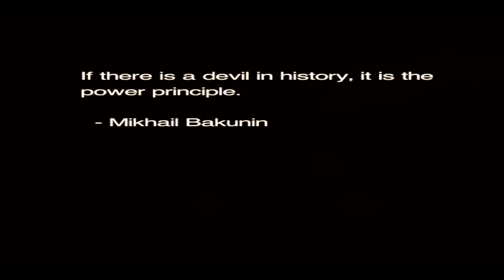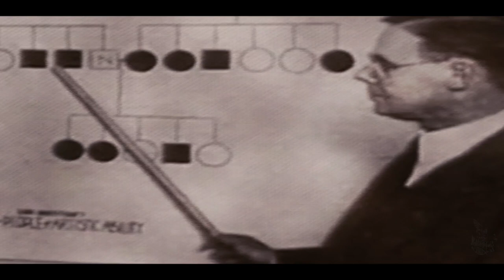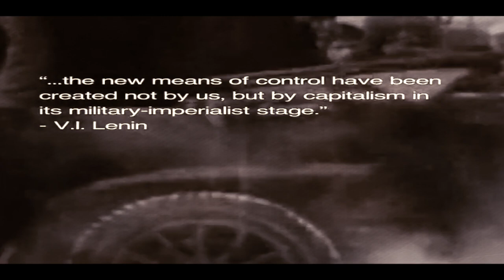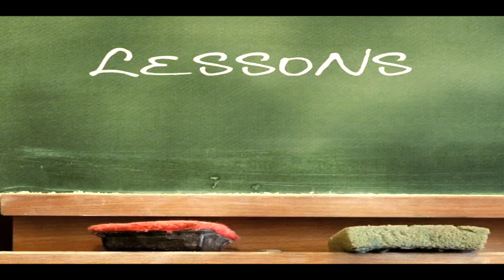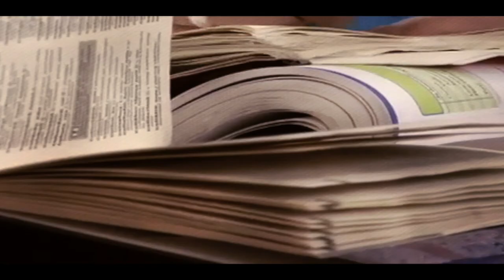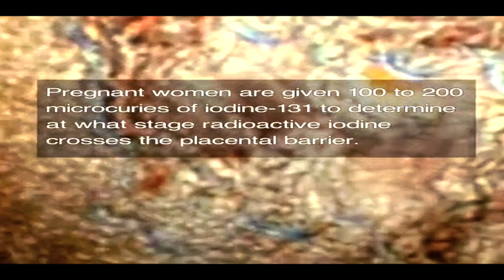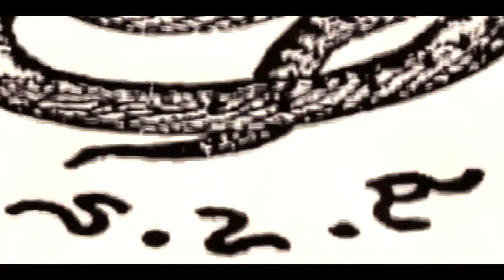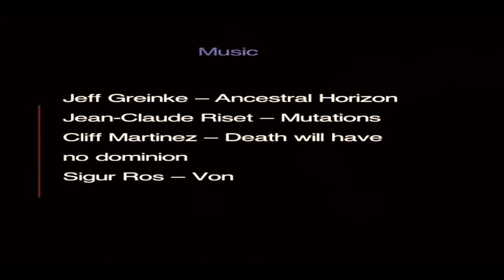"Human Resources" Remastered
Give me a baby.. and I can make any kind of man.
These are the word of John B Watson.

-AWO ASTRALWORKZ-
This is a mirrored video of Human Resources..
A Metanoia productions
A non profit film released online for free.
NON commercial free for all video..
No restrictions on video..
Only for personal & self educational use
Share upload download like you wish...

* The Driving Force In Society Is Not Love But Fear *

This is an outstanding educational resource and a compilation of information gathered on the field of Human Behaviorism and Psychology. The footage in this captivating presentation on the Human Psyche is totally fascinating and very revealing in demonstrating to us the facts on how our World and our Society is being controlled. :(By whom I do not know…, yet?) The content in this documentary film is a must see for anyone who might be interested in how our Society actually works.

A very important Scholar in History mentioned in this film is John Broadus Watson (January 9, 1878 – September 25, 1958) was an American psychologist who established the psychological school of behaviorism.

*** In Watson's experimentation, he reached a radical conclusion which would come to define Political and Social Engineering in the 20th Century. He stated that, (The Driving Force In Society Is Not Love But Fear.) ***

Found the video a time ago on Hugo Benito Gonzales channel.

This text is copied from him...all respect

These Videos May Contain Copyrighted (© ) Material. Such Material is Made Available to Advance Understanding of Ecological, Political, Human Rights, Economic, Democracy, Scientific, Moral, Ethical, Social Justice Issues, Teaching, and Research. In Accordance With Title – 17 U.S.C. Section 107, This Material is Distributed Without PROFIT to Those Who Have Expressed a Prior General Interest in Receiving Similar Information For Research and Educational Purposes. For More

** This video is for Educational Use.
**  Non Commercial video...for self educational purpose only. **